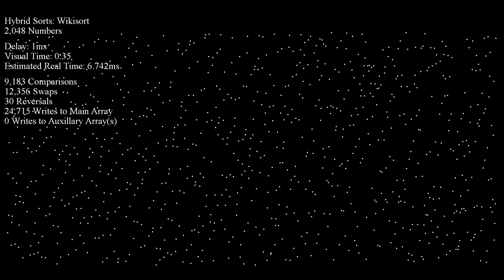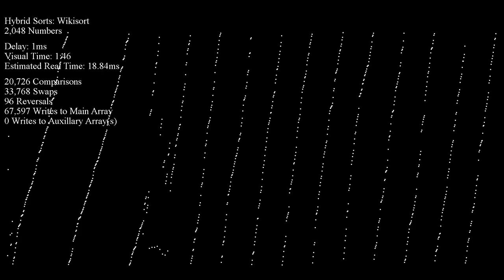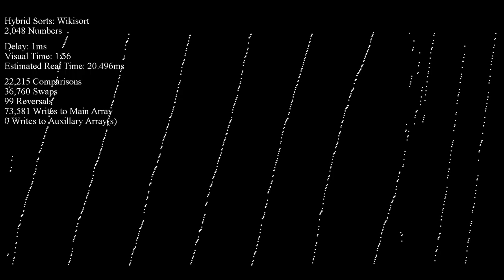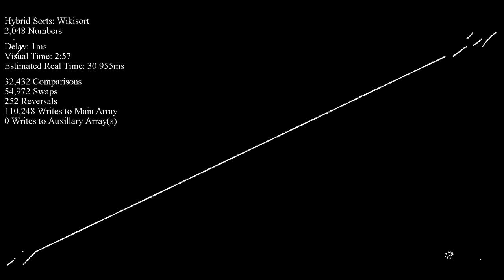WikiSort - Scatter Plot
Fixed some bugs with my implementation of WikiSort in w0rthy's program, so why not give it some love? I first discovered Block Merge Sort (or Block Sort) through WikiSort. It's a pretty cool algorithm in its own right, and you should give its author, Mike McFadden, some props for being one of the first to understand and apply all the complicated ideas behind Block Merge Sort.

Fun fact: WikiSort's best case is actually better than GrailSort's!